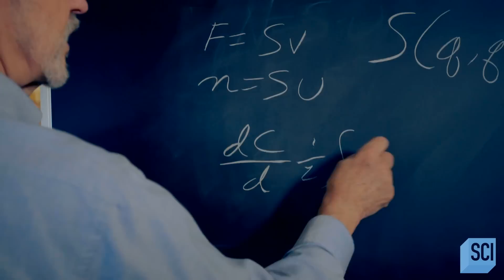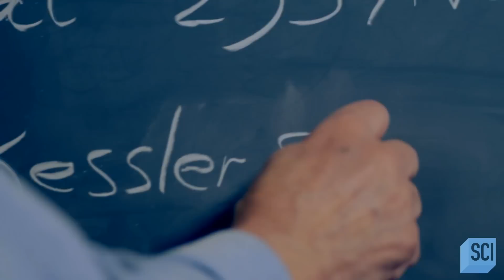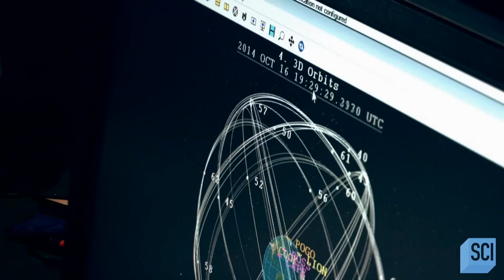The Future of Space Travel and the Threat of Space Junk | Space’s Deepest Secrets | Science Channel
The future of space travel is under attack, and it's because of millions of pieces of debris from old satellites and missions that surround Earth. Go inside the effort by the US government and others to combat the lethal threat of space junk.